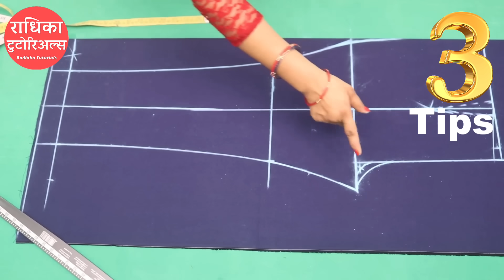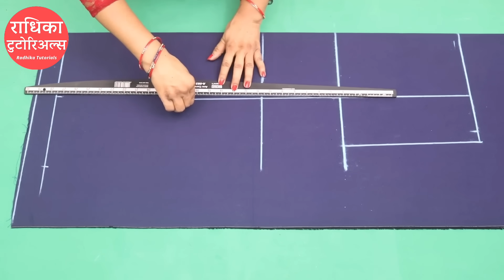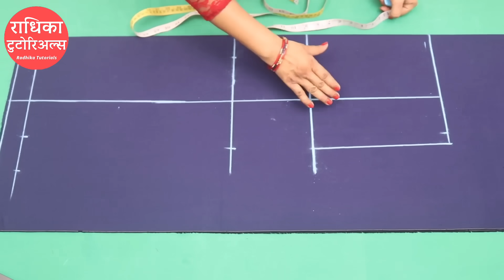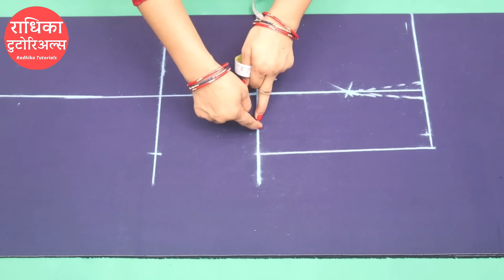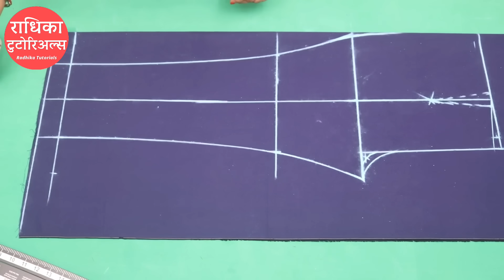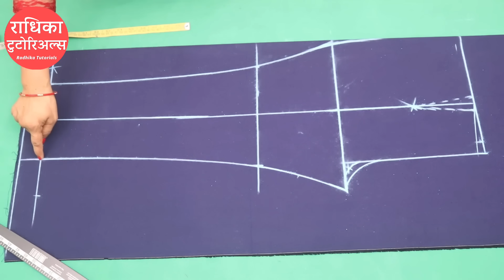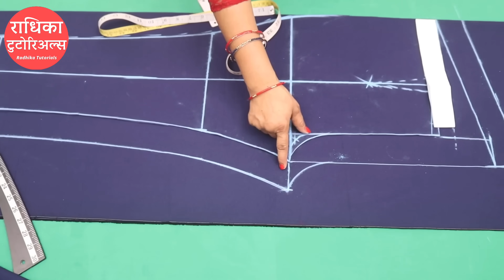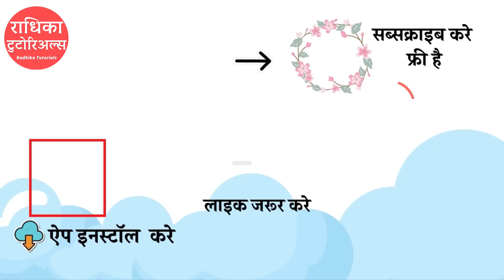Ladies pant trouser cutting and stitching Tips जो आपके बहुत काम आएंगे |women pant all problem solved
ladies pant trouser cutting and stitching tips jisse aap asani se perfect pant trouser bana sake.
women pant cutting and stitching tips jisse aap asani se perfect women pant bana sake.

note: is video me cutting and stitching or tips dono included hai.

राधिका टुटोरिअल्स का लेडीज टेलरिंग कोर्स ज्वाइन करने व कोई भी पैटर्न आर्डर करने के लिए
राधिका टुटोरिअल्स का ऐप डाउनलोड करे 👇
covered:
ladies pant trouser me finishing kaise laye.
ladies pant trouser fitting tips
ladies pant cutting and stitching tips.
ladies pant kaise sahi se banaye ek baar me.
perfect ladies pant cutting and stitching tips
ladies pant cutting hacks.
ladies pant asaan, pant ka tanaav, or khichaav sahi kaise kare sikhe
pant kaise ka na tange, pant kaise bilkul na ghume

This video is especially for beginners.  . So, best of luck👍.. Keep watching, Keep Learning

About: Radhika Tutorials is a YouTube Channel, where you will find videos related to sewing, fashion, sewing , diy and much more  in Hindi, New Video is Posted Every Monday at 12 pm :)